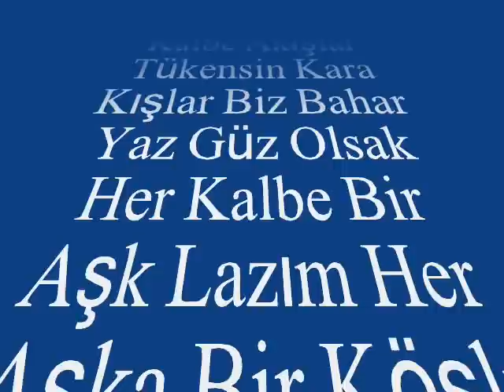Eliz AVAROĞLU-Dalgalar Kumsalları Öperken Islak Islak (HİCAZ)R.G.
SOLİST:
*ELİZ AVAROĞLU*
VİDEOYU YAPAN
*RECEP GAYRETLİ*
GÜFTE:  MUSA KALKINÇ
BESTE:  SUAT YILDIRIM
MAKAM:  HİCAZ
Dalgalar Kumsalları Öperken Islak Islak
Bu Gece Yer Yüzünde Aşk Yağmuru Biz Olsak
Her Kalbe Bir Aşk Lazım Her Aşka Bir Köşk Lazım
Haksız Mıyım Cancazım Sırça Saray Biz Olsak
Anlam Bulsun Bakışlar Kalpten Kalbe Akışlar
Tükensin Kara Kışlar Biz Bahar Yaz Güz Olsak
Hep Sevsek Doya Doya Mutluluktan Pay Alsak
Sevda Şarkılarının Nağmeleri Biz Olsak